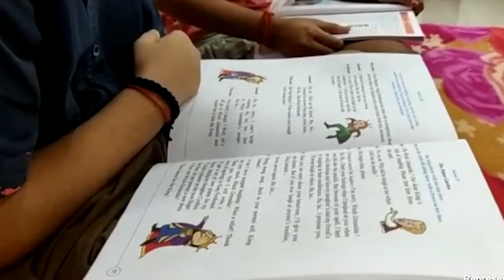'ती'च्या समृध्दीसाठी, सशक्तीकरणासाठी प्रयत्नशील होऊया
'ती'च्या समृध्दीसाठी, सशक्तीकरणासाठी प्रयत्नशील होऊया | 24 जानेवारी 2024